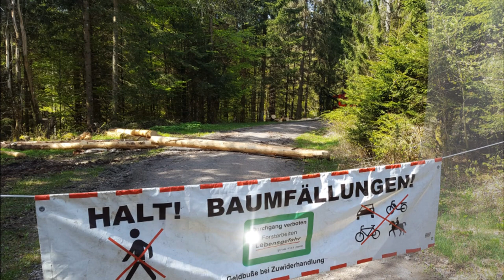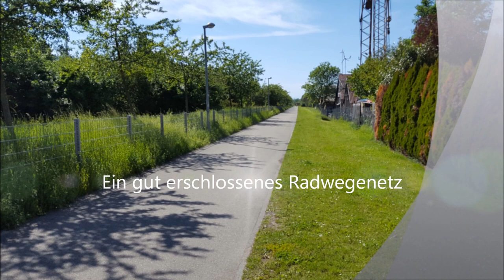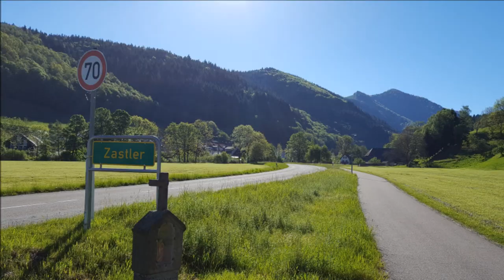2 Tage, 4 Berge: Mountainbike-Tour im Südschwarzwald (Mai 2017)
MTB-Tour Südschwarzwald

16. und 17. Mai 2017

Feldberg - Belchen - Schauinsland - Hinterwaldkopf